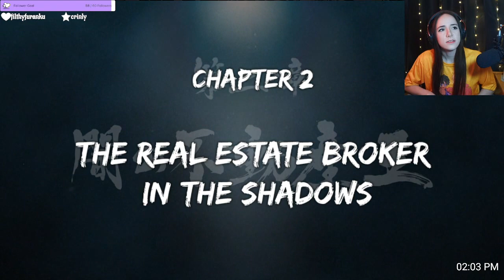Director Kiryu? Sign me up. Yakuza 0 part 2 |VOD